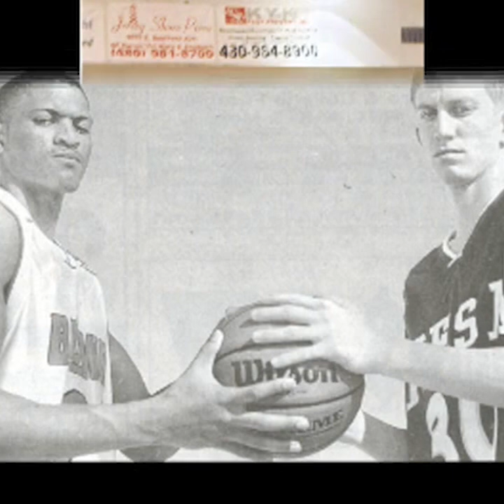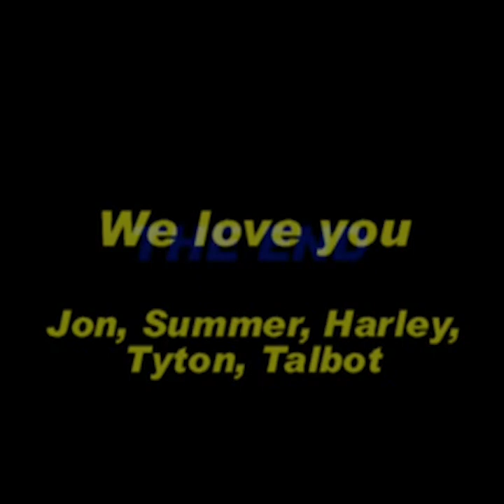Lee Cummard Highlight Film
Lee Cummard Highlight Film from Mesa High School 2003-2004